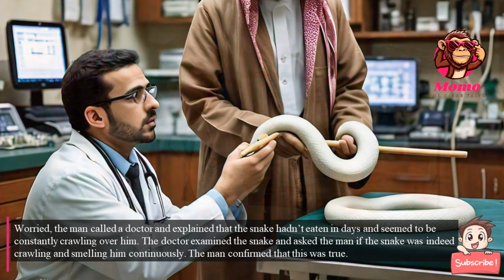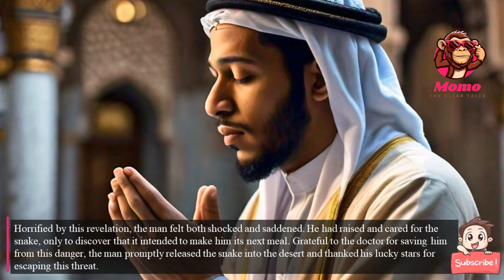Shocking Friendship of a Man and a Snake | Momo Kidz Moral Stories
Witness an extraordinary tale of friendship like never before! 🌟 In this heartwarming video from Momo Kidz, discover the unexpected bond between a man and a snake that will leave you stunned. This story teaches us about love, acceptance, and the beauty of friendships that go beyond boundaries. 🐍❤️

Join us in exploring how this unique relationship challenges our views and inspires us to look beyond appearances. Perfect for those who love moral stories with a twist!